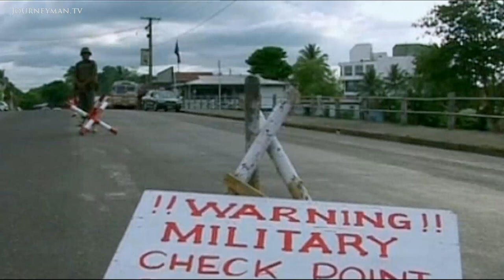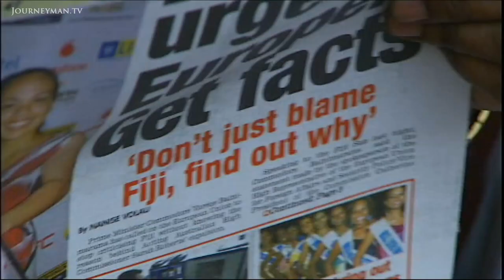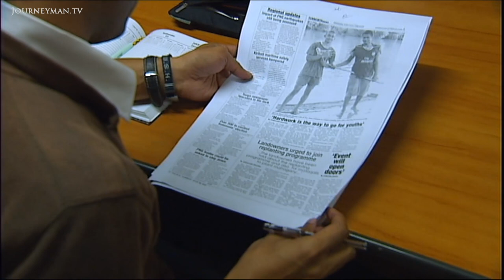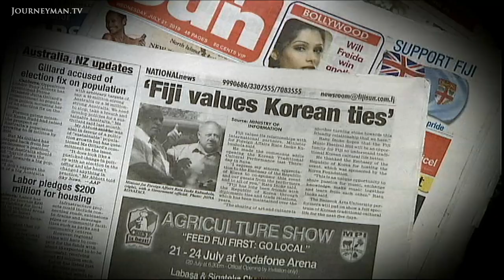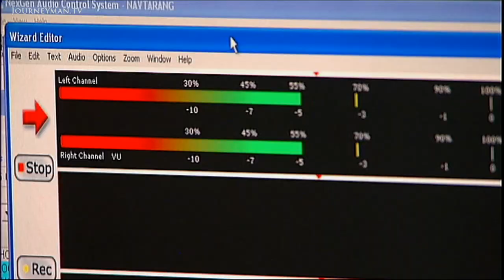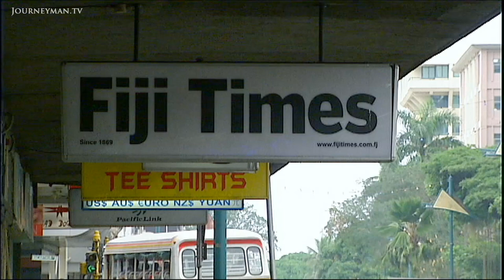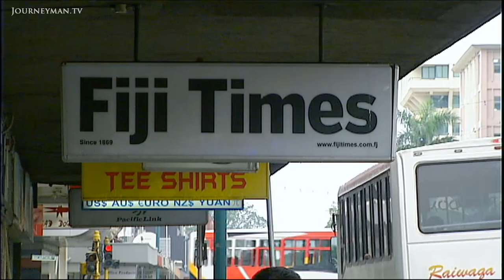Fiji's Prime Minister Bainimarama Remains Dependent on Military Oppression (2010)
Paradise for the Few (2010): As Fiji's Bainimarama continues to refuse to hold elections, this report gains unprecedented access to the military leader. Speaking candidly of his aims, he is showing no signs of loosening his grip.

Since coup leader Commadore Bainimarama took control of Fiji in 2006 it has become a political pariah, sliding rapidly down a slippery slope into economic quicksand. Bainimarama may believe that, "the military's the only entity that can bring about reforms", but with 45% of the population falling below the poverty line, the nation is struggling. Father Barr explains how the church is trying to empower those trapped in squatter camps to, "overcome their culture of silence". Yet recently twenty church leaders were charged with organising meetings in breach of public regulations. Bainimarama is frank: "they were politicised so I needed to silence them". Ignoring international pressure to hold elections and censoring the media, the dictator is determined to keep democracy at arms length.